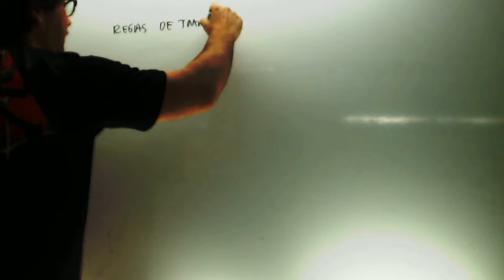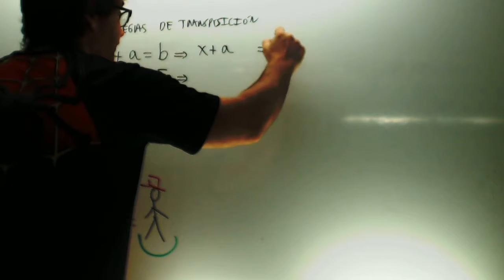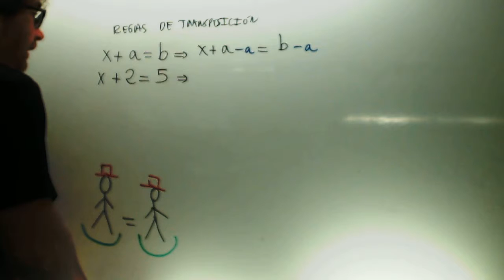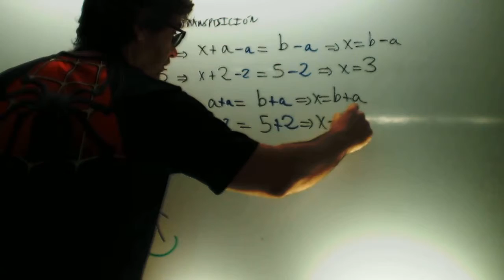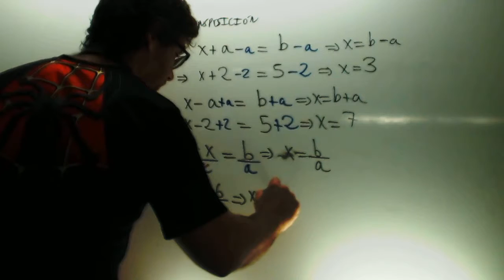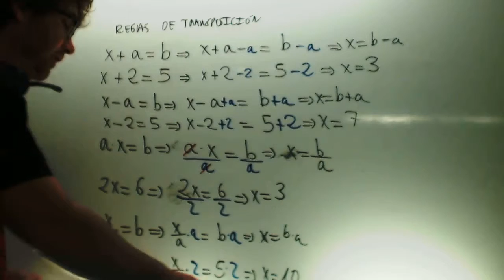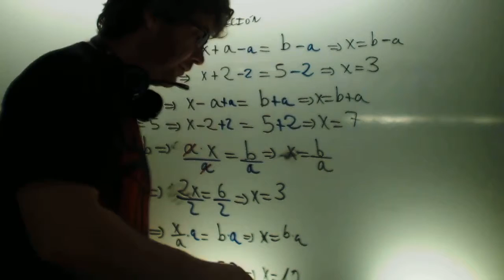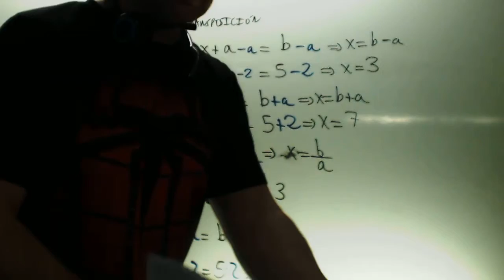Reglas de transposicion Matematicas 1 ESO Academia Usero Estepona